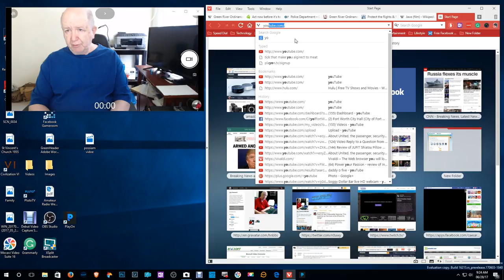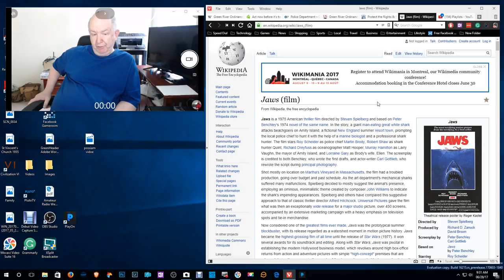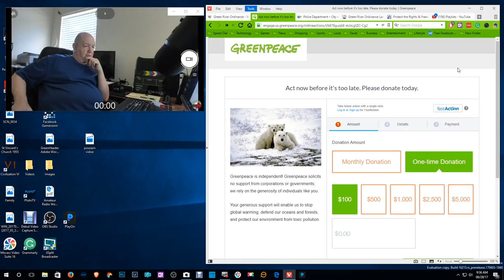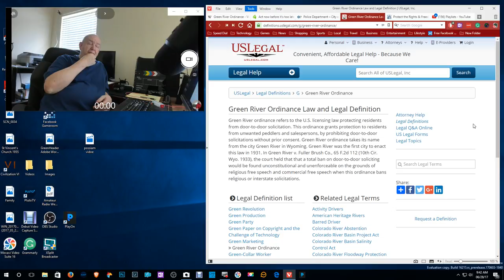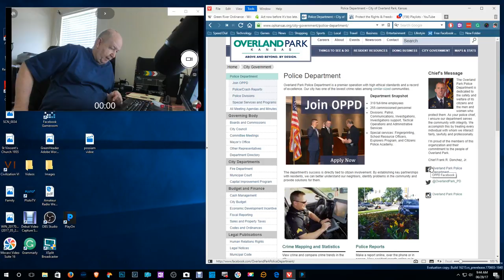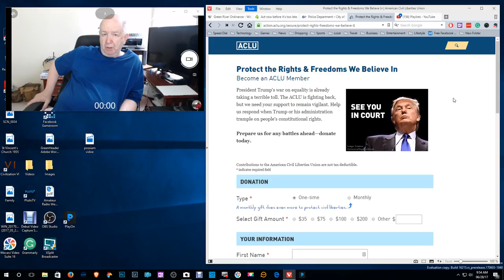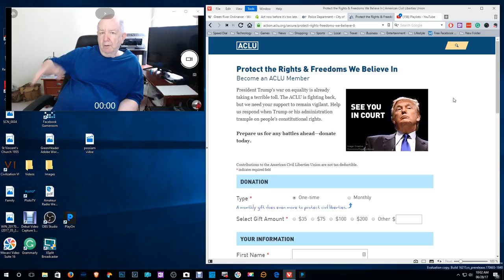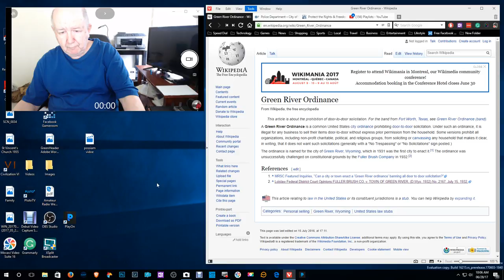Story Time - Police Abuse of Power and Unconstitutional Action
A new story for you.  I hate it when there is police abuse of power.  Most of all in cases like this. There was a police officer having someone arrested because he did not like her politics.
Also, the Overland Park Police Department is a large department. You are telling me that all those officers did not know about the Green River Ordinance and the Consitution of the United States?  I fucking new about it.

After I made this video I had my daughter, LaDawna, review it.  She said I could post it. She may add comments here or make a video of her own.  If she makes a video I will post it here and link to it from here.